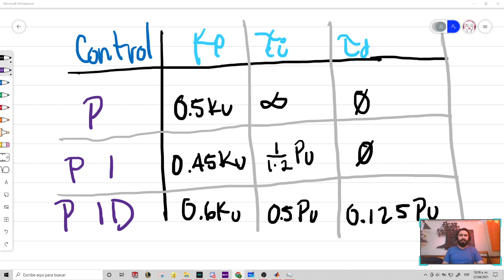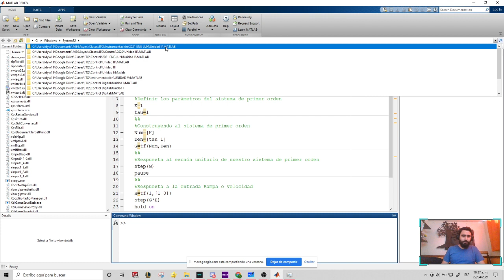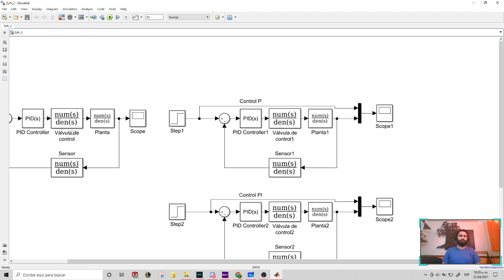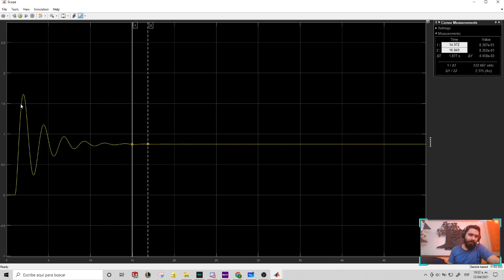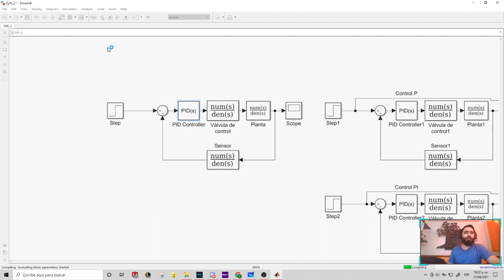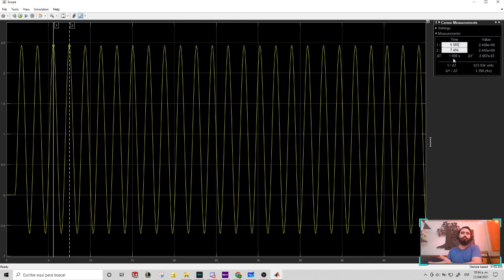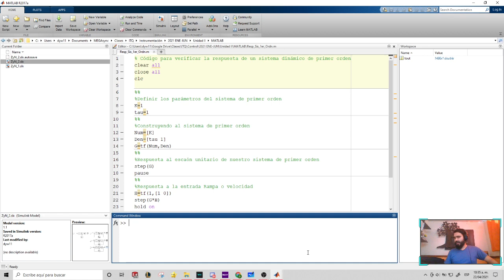Ziegler y Nichols Método 2 | Instrumentación y Control